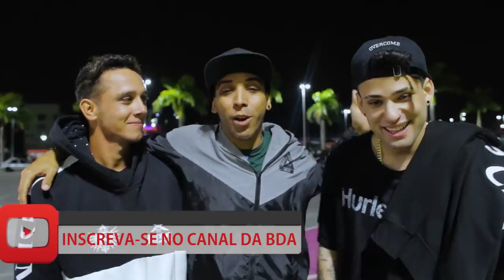ENTREVISTA COM KRAWK | 121ª Batalha da Aldeia | Barueri | SP